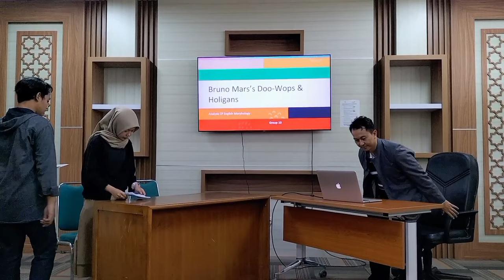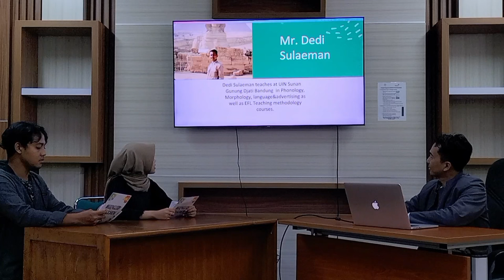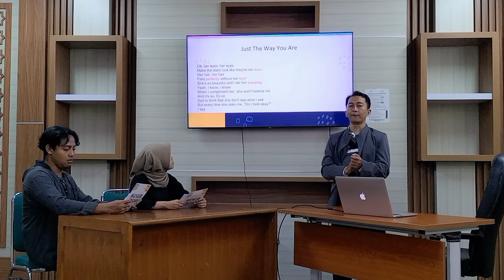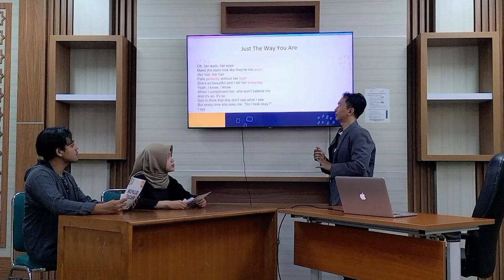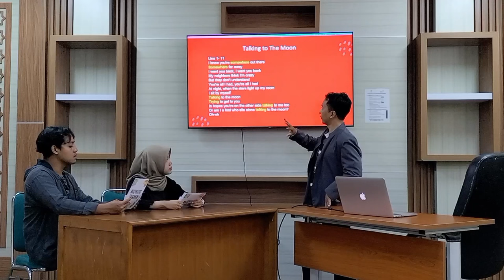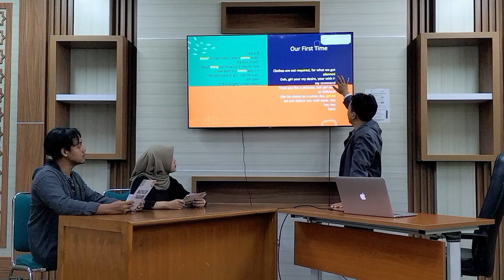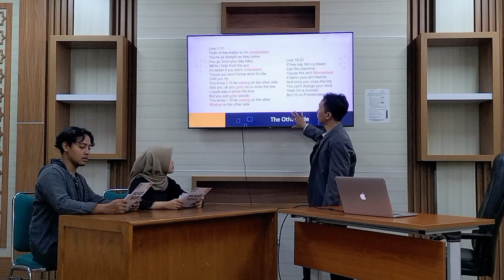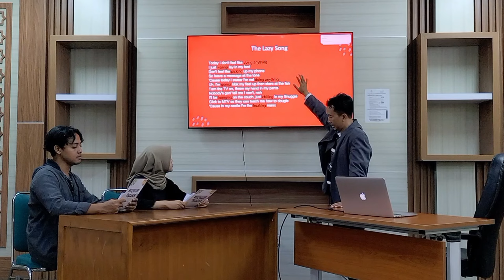Morphological Analysis on Bruno Mars: The Doo-Wops & Hooligans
This video is made made by students in collaboration with the lecturer talking about Morphological Analysis on Bruno Mars: The Doo-Wops & Hooligans. The word 'gonna' can consist of 2 morphemes or 3 morphemes. How could we differentiate them?